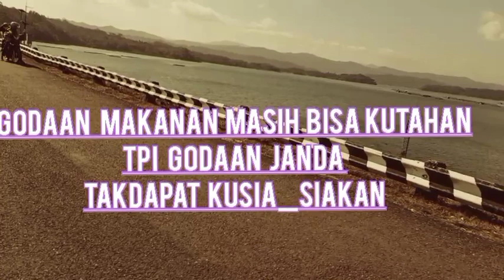Ngabuburit sore jalur wadaslintang.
Setelah serfis fairing si otong lngsung geber motor no ambrol